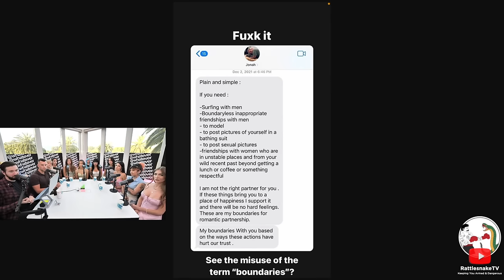BASED Chad Takes On Entire Panel Of Women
🗞 Sign up to get RELIABLE DAILY NEWS with my GO TO source

A list of some of our favourite equipment and where to buy it 😁